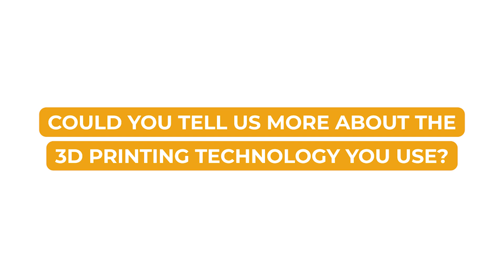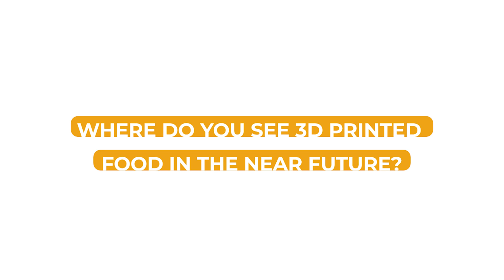3D Food Printing at Home Closer Than Ever Thanks to Natural Machines! | 3D Interviews | 3Dnatives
Natural Machines is the company behind the Foodini 3D printer. This machine has been designed to bring food 3D printing technologies closer to users. Can you imagine being able to create your own food dishes through additive manufacturing? Don't miss out this new episode of our 3D Interviews, where we talked with Lynette Kucsma, the co-founder.

3Dnatives’ YouTube Channel provides you with the latest news on 3D printing & exclusive coverage of the various additive manufacturing shows, events and fairs around the world!

3Dnatives is an online media and leading source for all things 3D printing related. Every day, you will find the latest news, interviews, guides and more on the revolution that is 3D printing published on 3Dnatives.com!